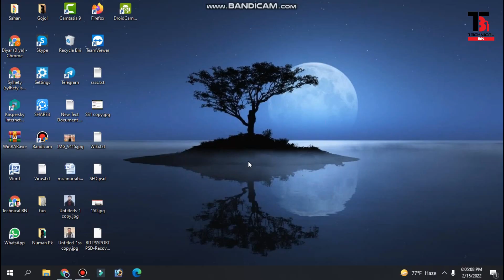How to install chrome extension | How to install extension in chrome | Technical Bn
ˍˍˍˍˍˍˍˍˍˍˍˍˍˍˍˍˍˍˍˍˍˍˍˍˍˍˍˍˍˍˍˍˍˍˍˍˍˍˍˍˍˍˍˍˍˍˍˍˍˍˍˍˍˍˍˍˍˍˍˍˍˍˍˍˍˍˍˍˍˍˍˍˍˍˍˍˍˍˍˍˍˍˍˍˍˍˍˍˍˍˍˍˍˍˍˍ

ˍˍˍˍˍˍˍˍˍˍˍˍˍˍˍˍˍˍˍˍˍˍˍˍˍˍˍˍˍˍˍˍˍˍˍˍˍˍˍˍˍˍˍˍˍˍˍˍˍˍˍˍˍˍˍˍˍˍˍˍˍˍˍˍˍˍˍˍˍˍˍˍˍˍˍˍˍˍˍˍˍˍˍˍˍˍˍˍˍˍˍˍˍˍˍˍ

ˍˍˍˍˍˍˍˍˍˍˍˍˍˍˍˍˍˍˍˍˍˍˍˍˍˍˍˍˍˍˍˍˍˍˍˍˍˍˍˍˍˍˍˍˍˍˍˍˍˍˍˍˍˍˍˍˍˍˍˍˍˍˍˍˍˍˍˍˍˍˍˍˍˍˍˍˍˍˍˍˍˍˍˍˍˍˍˍˍˍˍˍˍˍˍˍ